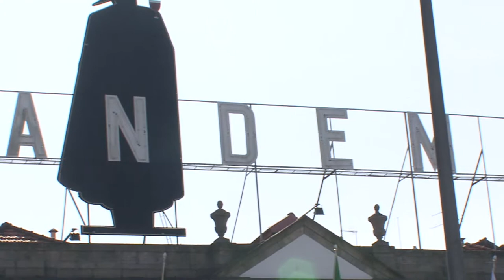SANDEMAN・Porto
説明